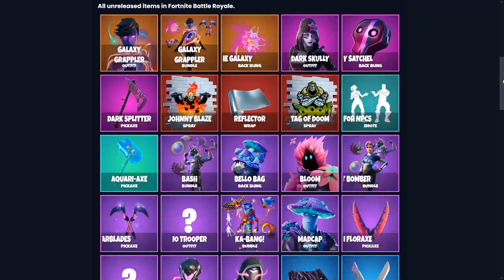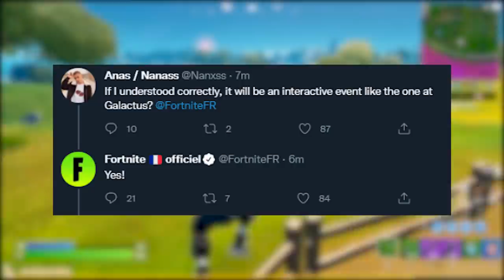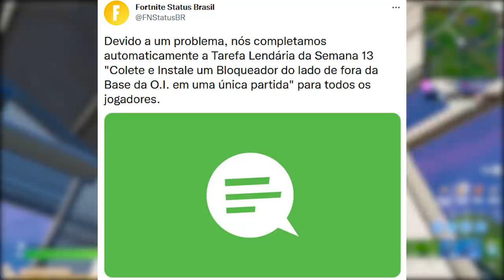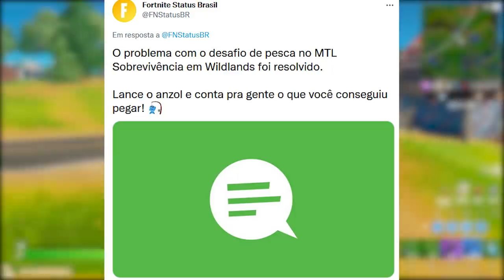FORTNITE - SKIN GRÁTIS TWITCH, INTERAGIR EVENTO e RECOMPENSA DESAFIOS?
Fala gurizada, nesse vídeo comento sobre skin grátis Twitch no Fortnite, evento interativo, recompensa e mais. Espero que gostem :)

Programa para editar: Adobe Premiere